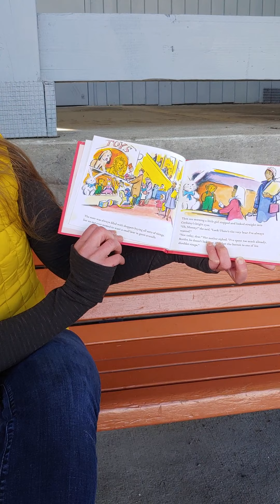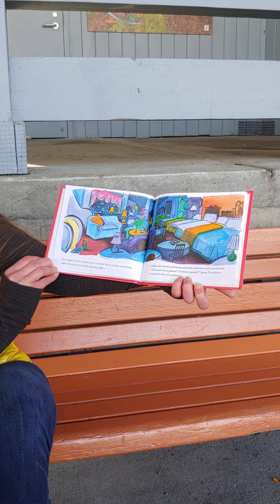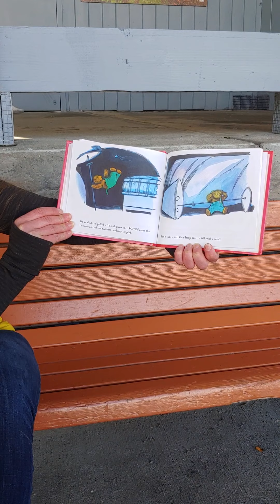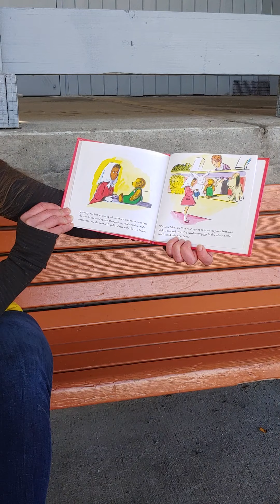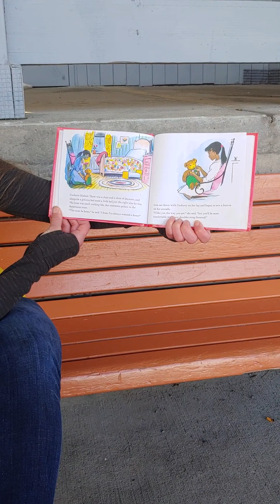Juneau Alaska Stories - from the Glacier - Corduroy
Hello Juneau! We're so happy it's Spring! We love the beautiful bright sunshine and the crocuses showing their new green shoots even through the lingering snow! The days are longer and warmer! Today we are sitting at the Mendenhall Glacier in the sun and we are reading "Corduroy" by Don Freeman. This book is a one of a kind classic! I hope you enjoy!

Join a strong tribe of Juneau Alaska residents who get weekly information about the best restaurants, events, shopping, outdoor activities, and real estate in and around Juneau, Alaska.

Your Juneau Alaska
Gwen Place